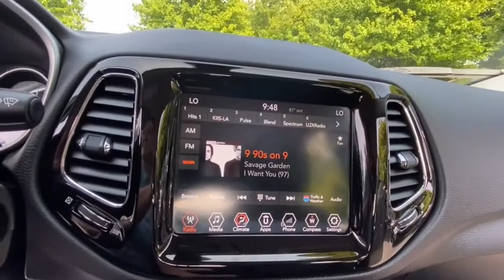2018 Jeep Compass Rochester Hillls, Clarkston, Troy, Waterford, Southfield, MI 52515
Billet Silver Metallic Clearcoat Used 2018 Jeep Compass available in Rochester Hills, Michigan at Milosch's Palace CDJ. Servicing the Clarkston, Troy, Waterford, Southfield, MI area.

Certified - 2018 JEEP COMPASS LIMITED **4WD**Bluetooth**Back-Up Camera**Front Heated Leather Seating**Excellent ConditionbrbrThis vehicle also includes USB Port Push Start Heated Steering Wheel Automatic Temperature Remote Start Satellite Radio Radio Wheel Control Auto Garage Opener Temperature and Compass Keyless Entry Auto Headlights Heated Mirrors Alloy Wheels Side Air Bags Traction Control MP3 Power Outlet Dual Zone Temperature Controls Fog Lights and Power Driver Split Rear Folding SeatingbrbrBLUETOOTH *ONE OWNER ALLOY WHEELS **PASSED MILOSCHS EXTENSIVE SAFETY INSPECTION BACKUP CAMERA *ACCIDENT FREE CARFAX REPORT **4X4 **LEATHER INTERIOR **LOW LOW MILES **FACTORY CERTIFIED **JEEP CERTIFIED *HEATED FRONT SEATS 4WD Quick Order Package 27G. 2018 Jeep Compass Limited 9-Speed Automatic 4WD Billet Silver Metallic Clearcoat Certified. FCA US Certified Pre-Owned Details:brbr  * Includes First Day Rental Car Rental Allowance and Trip Interruption Benefitsbr  * Transferable Warrantybr  * Warranty Deductible: $100br  * Vehicle Historybr  * Powertrain Limited Warranty: 84 Month/100000 Mile (whichever comes first) from original in-service datebr  * 125 Point Inspectionbr  * Limited Warranty: 3 Month/3000 Mile (whichever comes first) after new car warranty expires or from certified purchase datebr  * Roadside AssistancebrbrOdometer is 1370 miles below market average!brbrThe Milosch family has been serving Lake Orion and Oxfords automotive needs since 1967. Come experience the Palace Advantage! We want to give you a fair and competitive price upfront. We would also love to have your trade-in! We will give you a fair market trade value for your vehicle. Want to know what your trade is worth? Use our Kelley Blue Book Instant Cash Offer feature on our website to get a guaranteed value for your vehicle.brbrOur Service Department & Express Lane are open convenient hours during the week and Saturday. We also offer a free service shuttle for local customers a customer lounge with free coffee and popcorn as well as free wireless internet. We also offer a free car wash with every service. Quick Order Package 27G FCA US Certified Pre-Owned Certified 4WD 3.73 Axle Ratio 4-Wheel Disc Brakes 6 Speakers ABS brakes Air Conditioning Alloy wheels AM/FM radio: SiriusXM Anti-whiplash front head restraints Apple CarPlay/Android Auto Auto-dimming Rear-View mirror Automatic temperature control Brake assist Bumpers: body-color Compass Delay-off headlights Driver door bin Driver vanity mirror Dual front impact airbags Dual front side impact airbags Electronic Stability Control Four wheel independent suspension Front anti-roll bar Front Bucket Seats Front Center Armrest w/Storage Front dual zone A/C Front fog lights Front reading lights Fully automatic headlights Heated door mirrors Heated front seats Heated steering wheel Illuminated entry Knee airbag Leather Shift Knob Leather Trimmed Bucket Seats Low tire pressure warning Manufacturers Statement of Origin Occupant sensing airbag Outside temperature display Overhead airbag Overhead console Panic alarm ParkView Rear Back-Up Camera Passenger door bin Passenger vanity mirror Power door mirrors Power driver seat Power steering Power windows Radio: Uconnect 4 w/8.4 Display Rear anti-roll bar Rear seat center armrest Rear window defroster Rear window wiper Remote keyless entry Roof rack: rails only Security system Speed control Split folding rear seat Spoiler Steering wheel mounted audio controls Tachometer Telescoping steering wheel Tilt steering wheel Traction control Trip computer Turn signal indicator mirrors Variably intermittent wipers and Wheels: 18 x 7.0 Polished/Gray Pockets Aluminum.